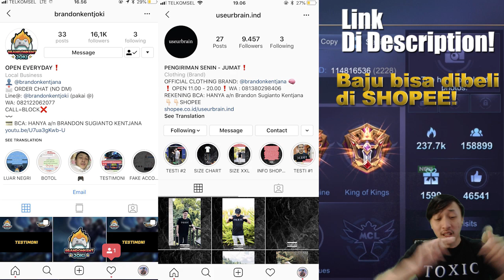INI YG TERJADI KALO GW SERIUS! MUSUH SAMPAI TERCENGANG DAN BERSUJUD!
follow my joki!

follow IG BAJU GW!

FOLLOW SHOPEE BAJU GW!